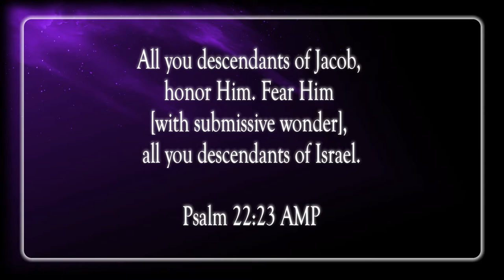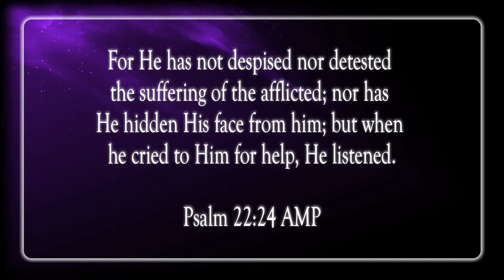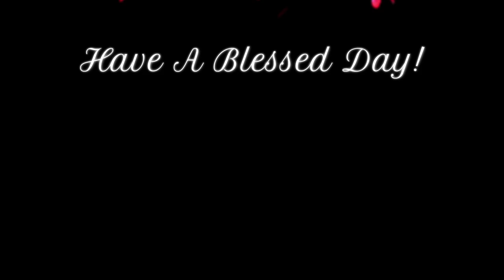I Will Praise You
Scripture of the Day! I will praise You!